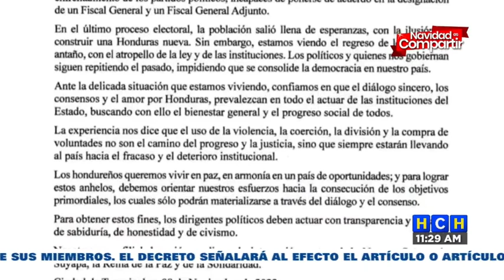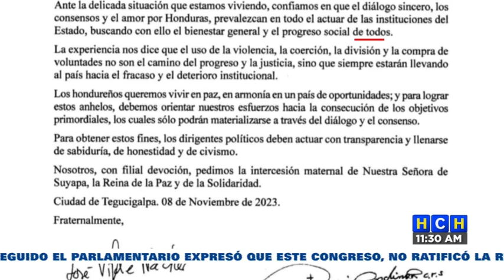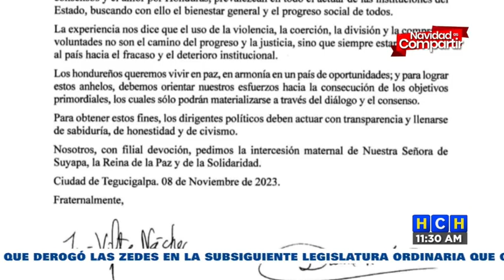Obispos de Honduras piden consolidar la democracia en el país